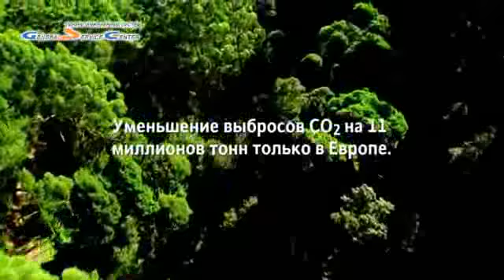Выбирайте энергоэффективные немецкие насосы Wilo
Насосы Wilo — это современное оборудование, которое позволяет экономить до 90% электроэнергии и способствует значительному снижению уровня выбросов углекислого газа. Продукция Вило экологически безопасна для окружающей среды.